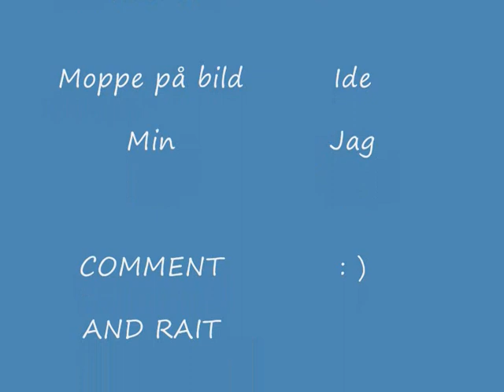Det är kul att åka moppe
en liten film ja SLÄNGDE IHOP till denna LÅTEN.
enjoy the music (: